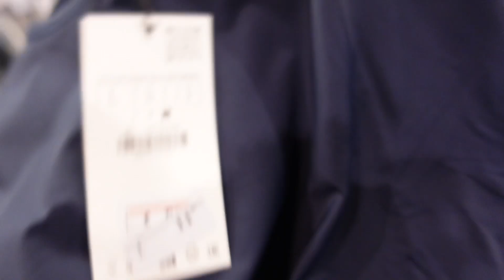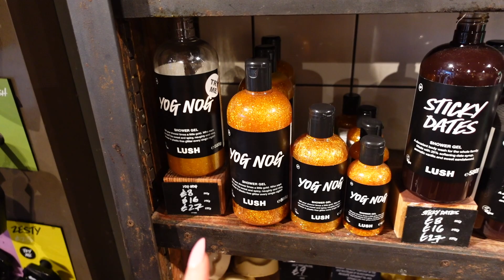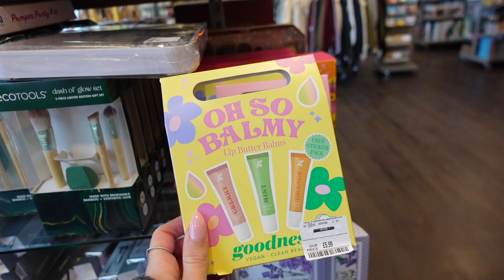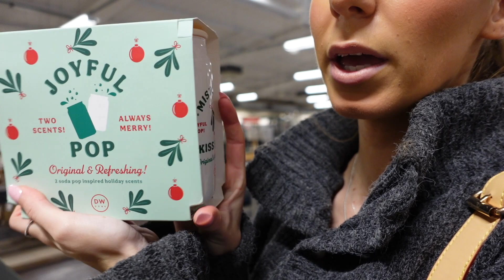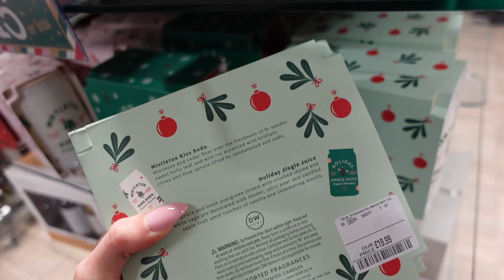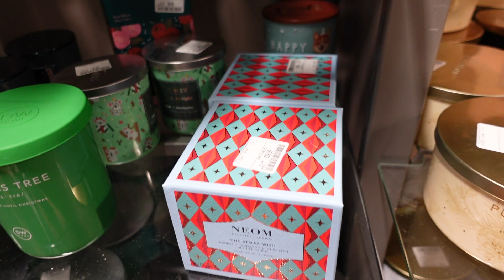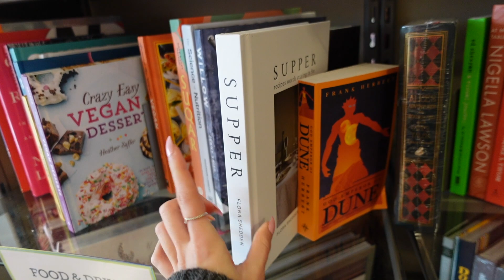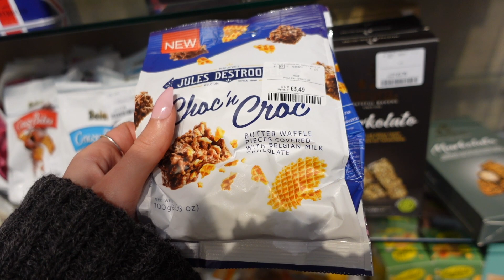COME SHOP WITH ME | new in Zara, H&M, TK Maxx, Homesense + | Christmas shopping vlog December 2023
hey bbys, happy December, come shop with me for a Christmas shopping day to see what's new in Zara, H&M, Lush, Tk Maxx, Homesense and a lot more, enjoyyy

Free Next Day Delivery on orders over £40 at Iceland UK.

Georgie x